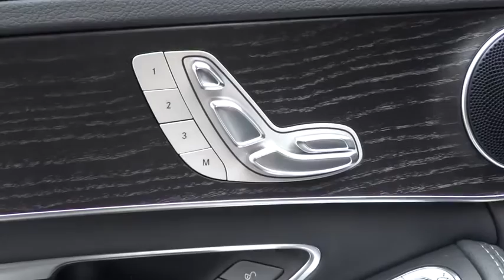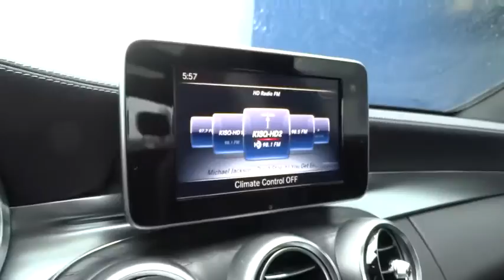2017 Mercedes-Benz C-Class Pleasanton, Walnut Creek, Fremont, San Jose, Livermore, CA 17-1334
2017 Mercedes-Benz C-Class
2017 Mercedes-Benz C-Class AMG C43 - Stock#: 17-1334 - VIN#: WDDWJ6EB5HF503185